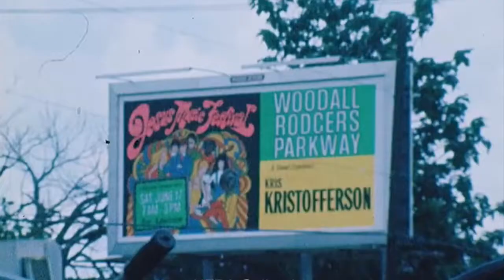Johnny Cash - live in Dallas (Revival Festival) 1972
Recently-unearthed clip of Johnny Cash in full gospel mode at a Billy Graham festival in 1972. Accompanied by The Carter Family, Carl Perkins and the Statler Brothers, Cash and cohorts deliver a spirited version of Children Go Where I Send You. Brief shot of Kris Kristofferson and Rita Coolidge at the beginning, and Billy Graham joins Cash onstage at the end